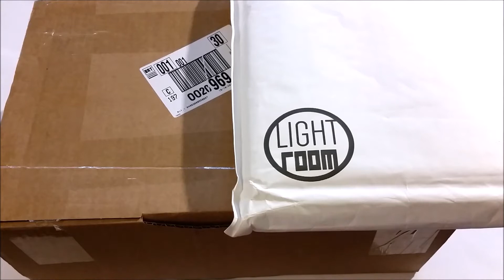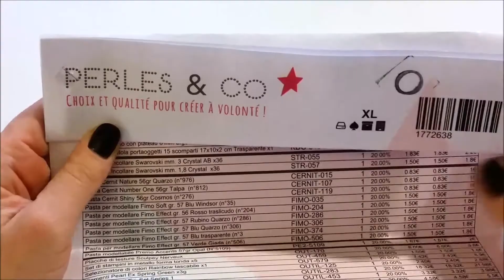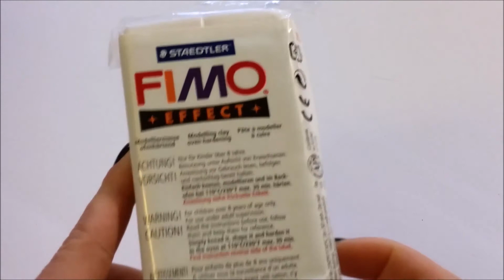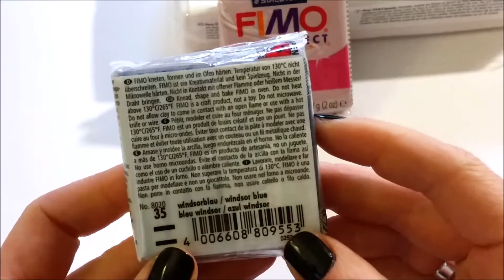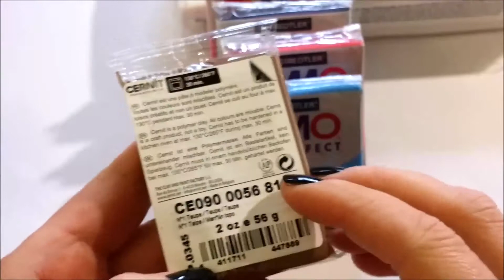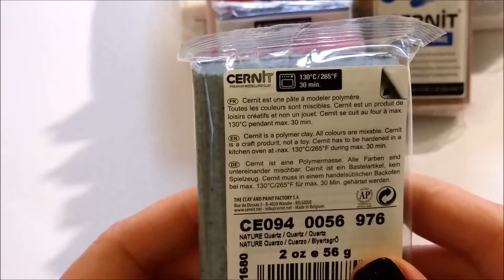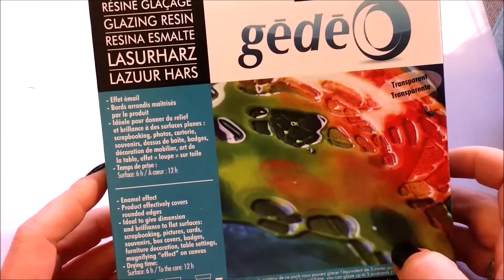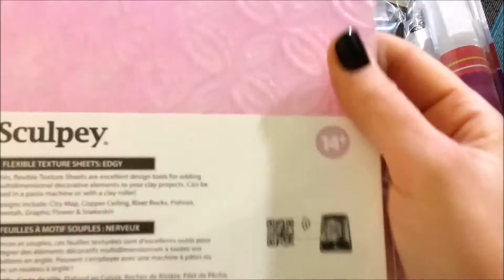Video acquisti Perles & Co e Ebay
Rivenditore ebay Lihgt Room :